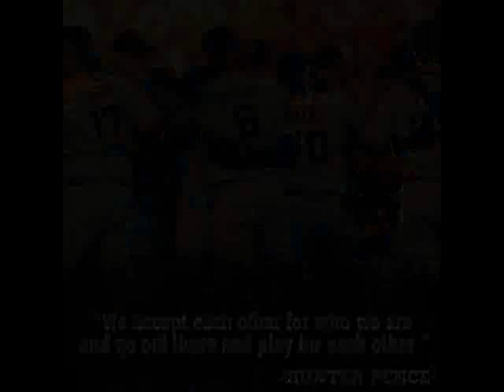Dont Stop Believing Remix 2012 Giants Playoff Anthem- KG of the Top Prospects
Dont Stop Believin Remix 2012 Giants Playoff Anthem- KG of the Top Prospects
Prod. by KG, Remixed and Remastered by Raul De La Rosa
(All pictures, beats, and commentary belong to their respected owners)